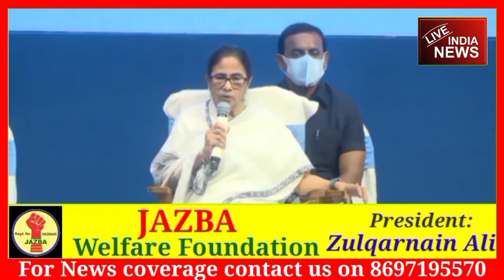पुरुलिया में प्रशासनिक बैठक के दौरान दिखा ममता बनर्जी का गुस्सा!